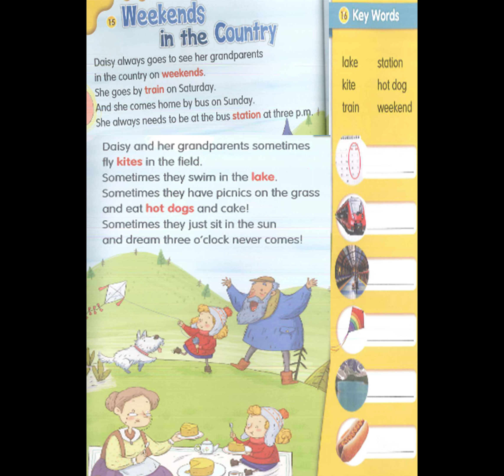U7 Weekend in The Country